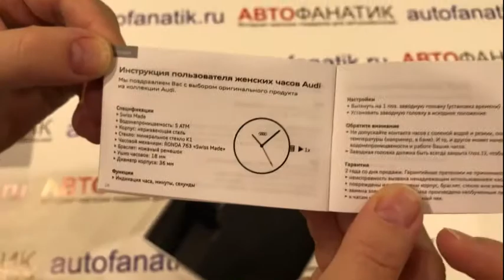Женские наручные часы Audi, 3101900700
Женские наручные часы Audi впечатляют своим элегантным дизайном и высоким качеством изготовления. Циферблат в жемчужно-белом цвете с ячеистым объемным узором. Черный ремешок из высококачественной итальянской телячьей кожи. На тыльной стороне корпуса предусмотрено место для выполнения индивидуальной гравировки, если часы преподносятся как памятный подарок.

Корпус изготовлен из нержавеющей стали диаметром 36 мм, высота корпуса: 8,1 мм. Вес: прибл. 35 грамм. Размеры браслета: 75 мм x 115 мм, ширина 18 мм. Водонепроницаемость в барах (1 бар = 10 м): 5. Кварцевый механизм Ronda763. Сделано в Швейцарии.

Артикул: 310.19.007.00